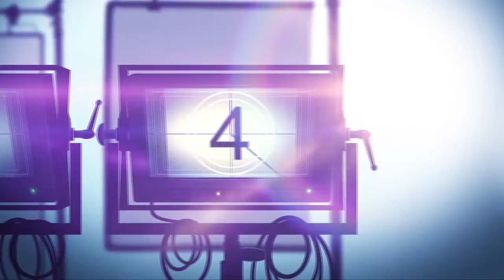INTERVIEW: Drag Queen Jackie Beat on 'STAGE MOTHER,' Jacki Weaver' and 2 Americas